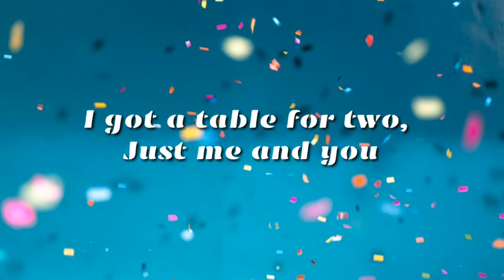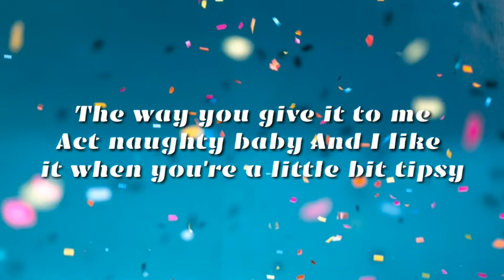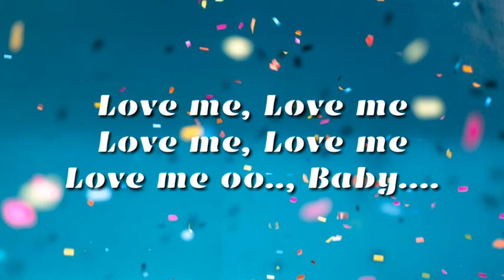Morris Denge & Pose Lyrics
Denge and Pose is a club song done by Morris a Sierra Leonean singer in 2019 and still trending.